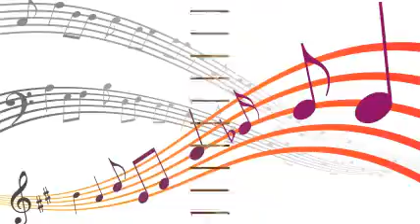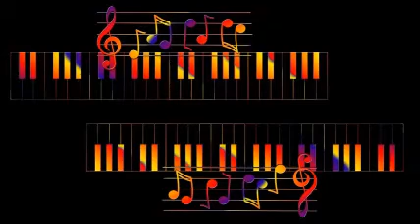Bob Wills - Stay a Little Longer (1945)